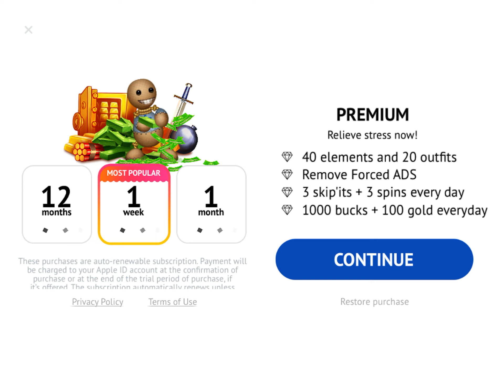Crazy Crash Test Car vs Big Buddyman | Kick the Buddy 2024